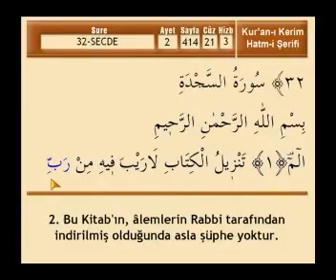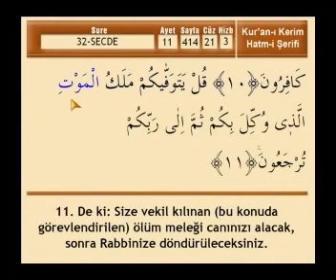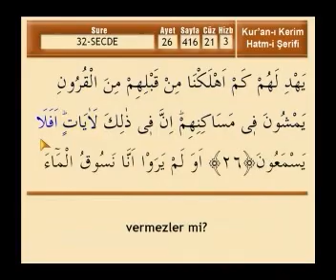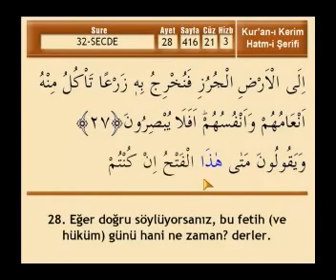Secde Suresi - Mehmet Emin Ay (Türkçe Meali ile Ok Takipli Hatim Tek Parça)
Kuran-ı Kerim Hatm-i Şerif
Türkçe Meali ile Ok Takipli Hatim
Okuyan : Prof.Dr.Mehmet Emin Ay
21. Cüz - 32. Sure / Secde Suresi

Diğer Platformlardan içeriğimize erişmek için aşağıdaki link kullanabilirsiniz.

nwna-a6533029d